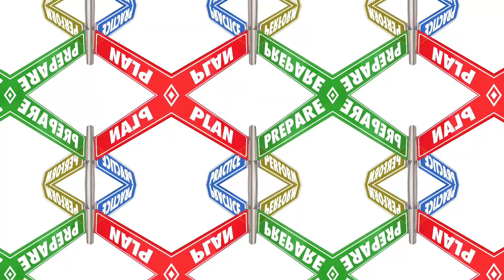The Secret to Bulking and Shredding!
💥👉 Unlock the secrets to a successful fitness journey with my in-depth guide on bulking and shredding! Discover how the bulking phase helps you build muscle mass through a caloric surplus and a protein-rich diet.

💥👉 Learn why lifting heavy and having a structured workout plan are essential for muscle growth. Understand the shredding phase, focused on fat loss and muscle definition, emphasizing clean eating and effective cardio strategies like HIIT.

💥👉 Explore the balance between these phases for sustainable fitness, avoiding crash diets, and excessive cardio. Join me for valuable tips on gradual progress, consistency, and aligning fitness plans with your individual goals.

OUTLINE:

00:00:00 Introduction to Bulking and Shredding
00:00:14 What is Bulking?
00:00:26 Maximizing Muscle Gains
00:00:31 Understanding Fat Gain During Bulking
00:00:37 What is Shredding?
00:00:46 Effective Shredding Strategies
00:00:57 Balanced and Sustainable Approach
00:01:05 Avoiding Extreme Measures
00:01:13 Empowerment Through Knowledge
00:01:23 Consistency and Patience
00:01:31 Conclusion Like Share and Subscribe